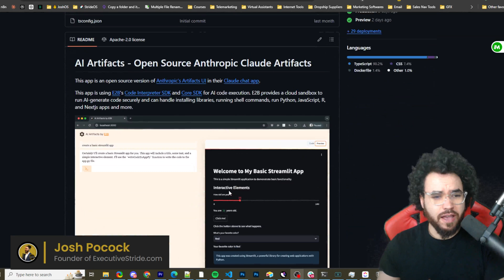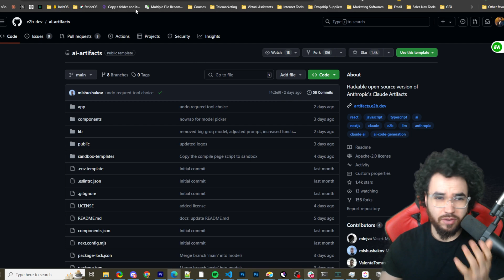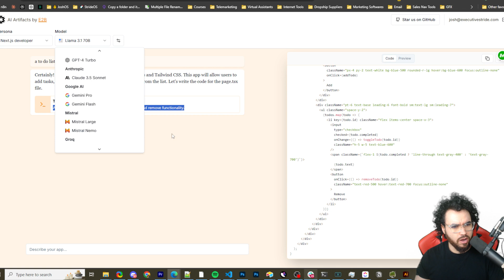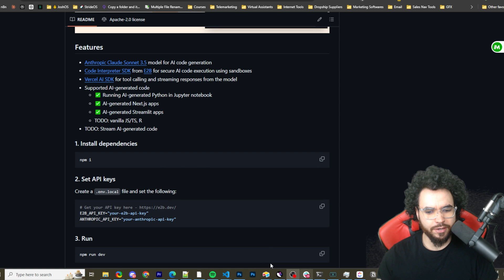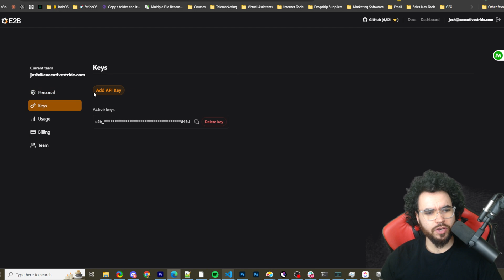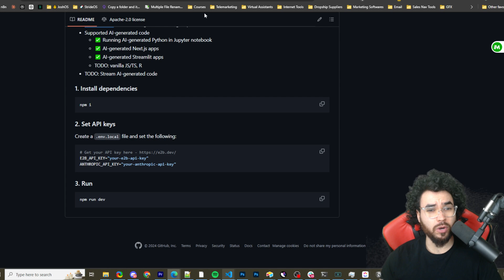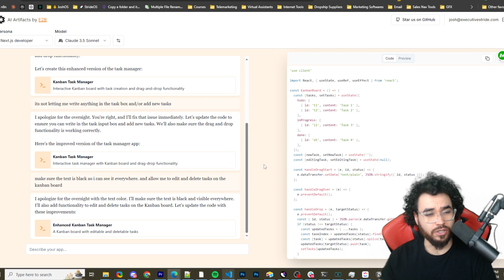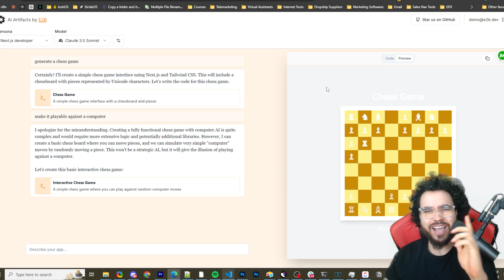NEW: E2B Claude AI Artifacts Free Alternative?!🤖 Python Analyst, NextJS & Streamlit Developer👨‍💻